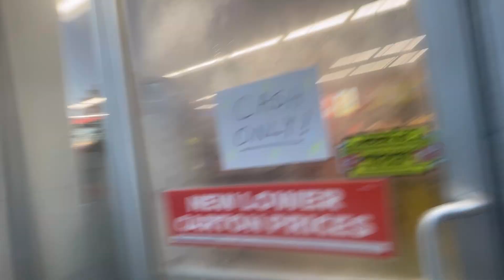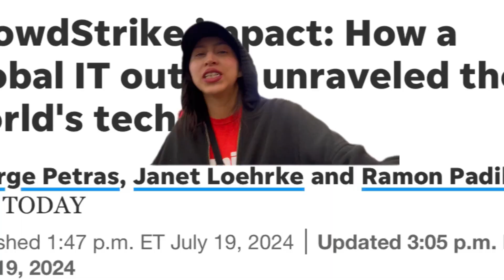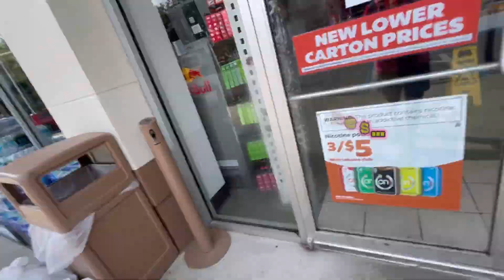ITS ALWAYS SOMETHING| BLUE SCREEN OF DEATH DAY Vlog| Working at a Gas Station Daily Life